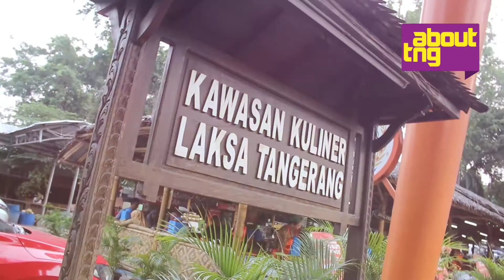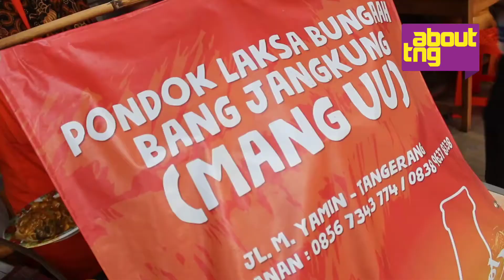Mampir ke Kawasan Kuliner Laksa Tangerang yang Buka 24 Jam, Tempatnya Menarik!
Ada yang bilang belum sah jadi orang Tangerang kalau belum makan Laksa Tangerang.

Nah, kalau kamu salah satu orang itu, udah saatnya cobain Laksa Tangerang. Kamu bisa jumpai jejeran penjual laksa Kawasan Kuliner Laksa Tangerang di Jl. Moh. Yamin, Babakan, Kota Tangerang.

Menariknya, kawasan kuliner laksa ini buka 24 jam loh! Jadi yang mau makan tengah malam habis pulang kerja pun juga bisa.

Seporsinya kisaran Rp15 ribu tergantung isiannya, sudah bisa nikmati paduan kuah gurih, ayam, telur, sampai ati ampela. Dan menariknya lagi, tiap penjual di sini juga melayani pesan antar loh.